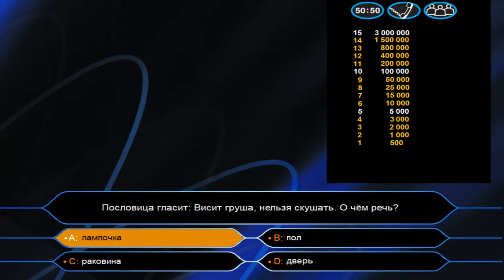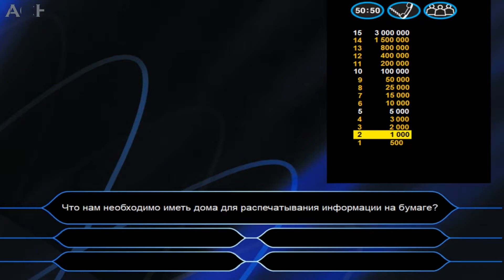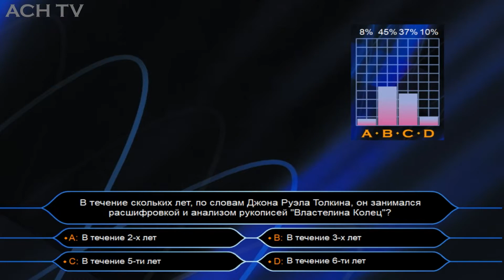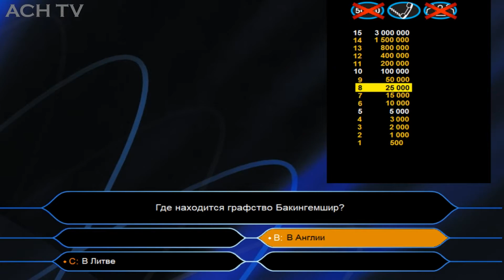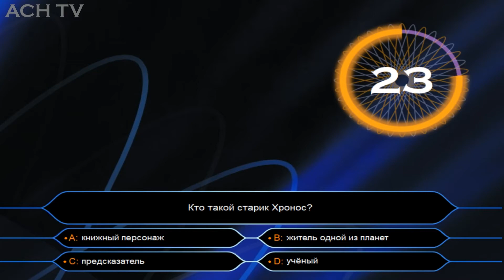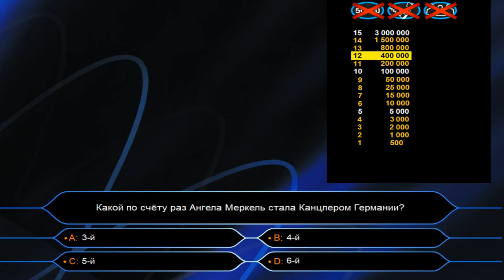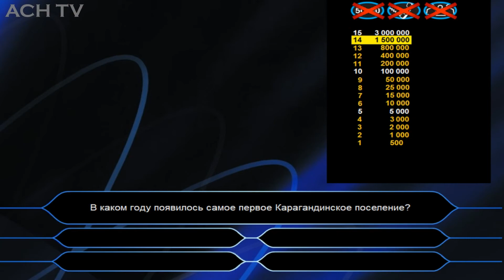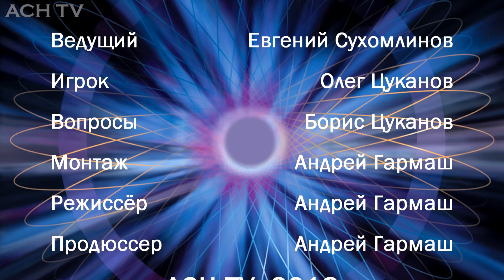Кто хочет стать миллионером. Специальный выпуск на годовщину знакомства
Игру провёл Евгений Сухомлинов. Играл Олег Цуканов (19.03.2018).
Выпуск посвящён годовщине первой игры Олега Цуканова в КХСМ на нашем канале.